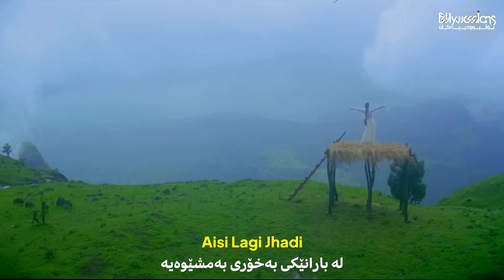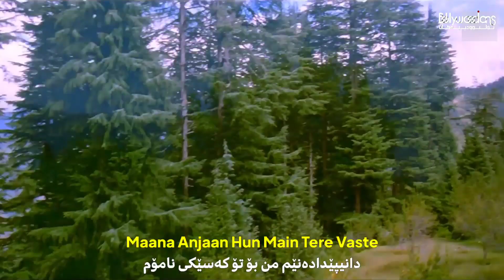Taal Se Taal Mila - Kurdish Subtitle - Gorani Hindi Zhernwsi Kurdi | گۆرانی هیندی بە ژێرنووسی کوردی